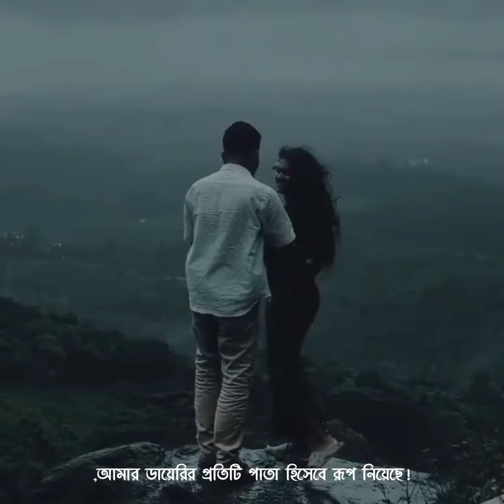তবুও কবি সুখি | কবি - মোহাম্মদ শেখ কামালউদ্দিন স্মরণ | আবৃত্তি - অভিষেক দত্ত।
তবুও কবি সুখি |
 কবি - মোহাম্মদ শেখ কামালউদ্দিন স্মরণ | আবৃত্তি - অভিষেক দত্ত।
ভিডিও সম্পাদনা - সাগর ইসলাম।

কবিতা - Poem পেইড সার্ভিসমূহঃ

১। পোস্ট ফিচার -
পার্মানেন্ট পোস্ট হিসেবে পেজে থাকবে। সাথে মেনশন বা ইউটিউব লিংক প্রোমোশান। আবৃতি বা গান কিংবা নিজের বানানো যে কোন ভিডিও কন্টেন্ট - পেজে পার্মানেন্ট পোস্ট হিসেবে থাকবে।

২। পেজ শেয়ার/ পোস্ট লিংক শেয়ার -
পোস্ট পেজে ৩ দিন থাকবে, কমপক্ষে দুটি শেয়ার নিতে হবে। ১০+ শেয়ার একমাসে নিলে থাকছে বিশেষ অফার।

৩। প্রফেশনাল ভয়েস আর্টিস্টঃ
ভয়েস আর্টিস্ট দিয়ে লেখা কিংবা এড বা যেকোন ভয়েস ওভারের জন্য প্রফেশনাল আর্টিস্ট পাবেন আমাদের কাছে।

৪। মৌলিক কবিতা/হস্তলিপি/ছোটলেখা/ছবি -
পেজে পার্মানেন্ট পোস্ট হিসেবে থাকবে। আইডি মেনশন করে হবে।

৫। পেজে স্টোরী -
স্টোরী ২৪ ঘন্টা পেজে থাকবে। আমাদের পেজের স্টোরীতে ৯০ হাজার থেকে ২ লক্ষ মানুষ ভিউ করেন।

৬। ফেসবুক পেজ (Buy & Sale)
আমরা পেজ বিক্রির পাশাপাশি কিনেও থাকি।

3rd Party Support-
এছাড়াও পেজে বুস্ট করা, পেজের ফলোয়ার বা লাইক , প্রোফাইলে ফলোয়ার বাড়ানোর সাপোর্টও দিয়ে থাকি।

আপনি যে কোন প্যাকেজের ব্যাপারে ইন্টারেস্টেড হলে জানাবেন।

* শুধুমাত্র লিংক শেয়ার, পেইড কোলাবোরেশান, পেইড প্রোমোশান ও পেইড সার্ভিস নিতে চাইলে এখানে মেসেজ করুন।